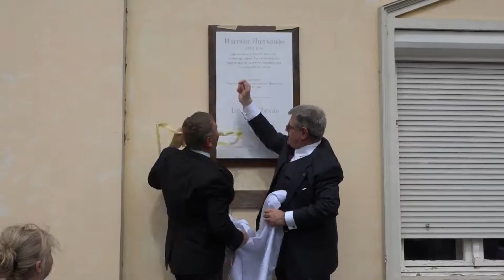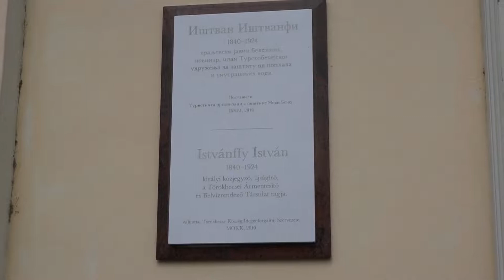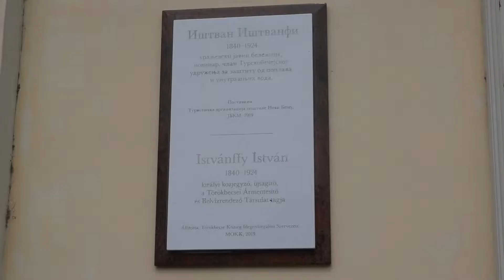Otkrivena spomen ploča na rodnoj kući Ištvana Ištvanfija